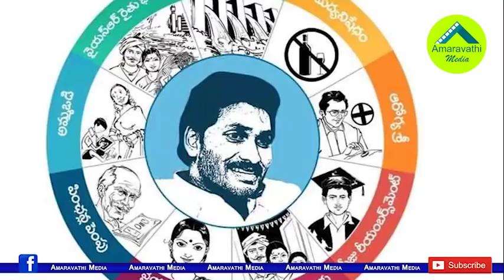చంద్రబాబు ఆయువుపట్టుపై గురిపెట్టిన జగన్..!| CM YS Jagan Targeted Chandrababu Naidu in Kuppam..!